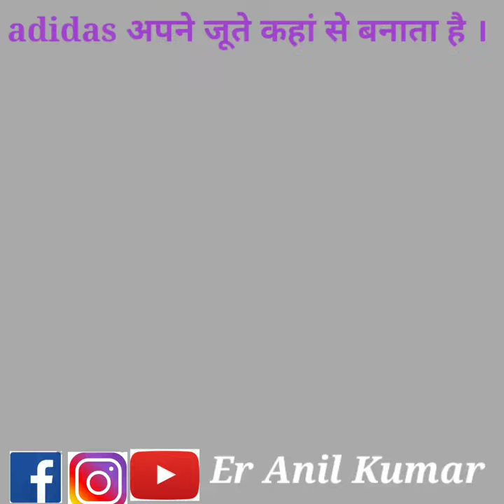Adidas अपने जूते कहां से बनाता है । Adidas apne jute kis chhij se banata hai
informative videos

I am Er Anil Kumar motivation speeker

रिचार्ज का पोर्टल लेने के लिए इस नंबर पर whattapp करे :- 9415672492

I am gifting you Apple stock worth ₹1000.Enter my Code PBJ503PFAPL while signing up on INDmoney🤯